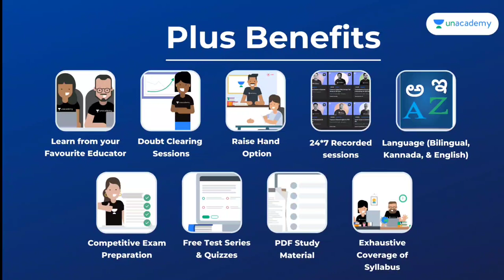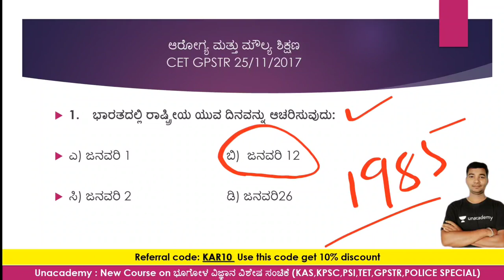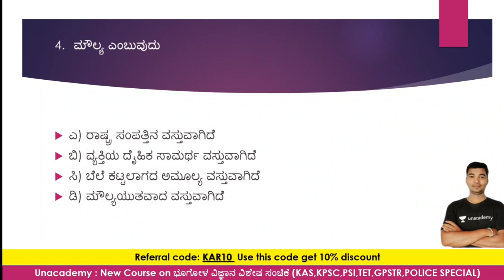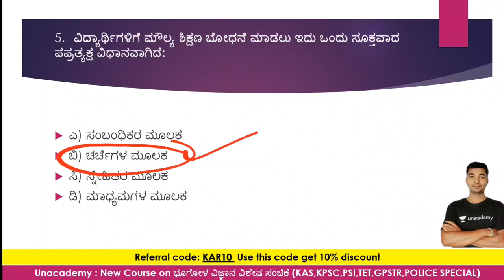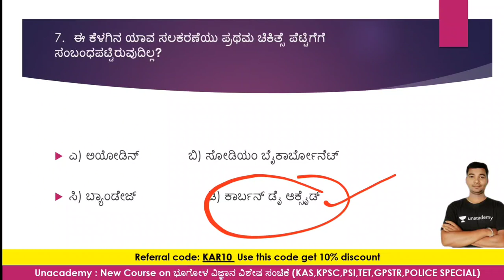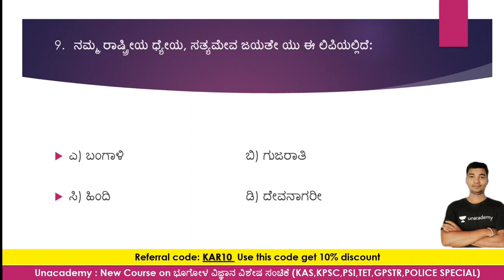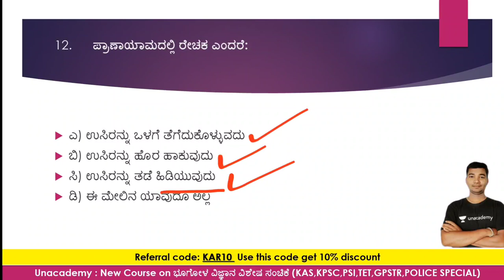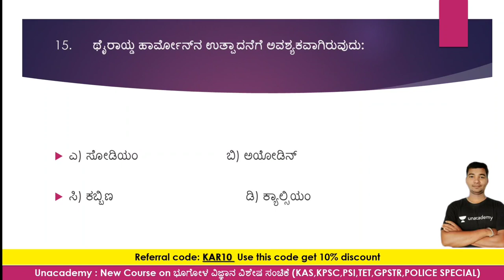ಆರೋಗ್ಯ ಮತ್ತು ಮೌಲ್ಯ ಶಿಕ್ಷಣ (Content + Qp Analysis 15/15 ಖಚಿತ) Exam date 25/11/2017